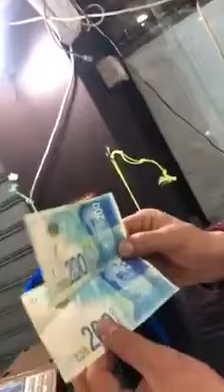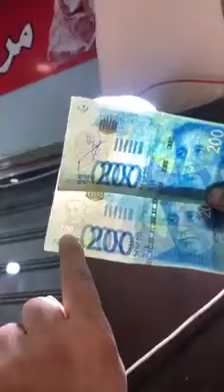شاهد كيف يمكنك التعرف على فئة 200 شيكل المزورة